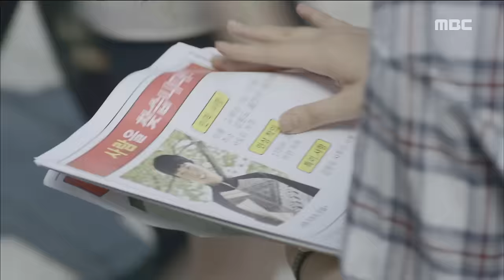[Shopaholic Louis] ep.01 Nam Ji-hyun and Seo In-guk's first encounter 20160921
Nam Ji-hyun and Seo In-guk's first encounter